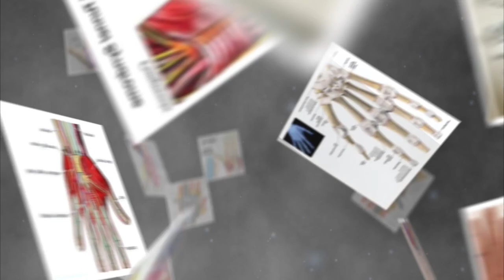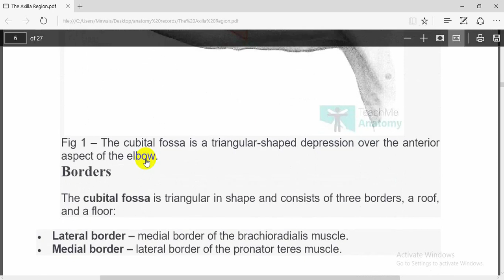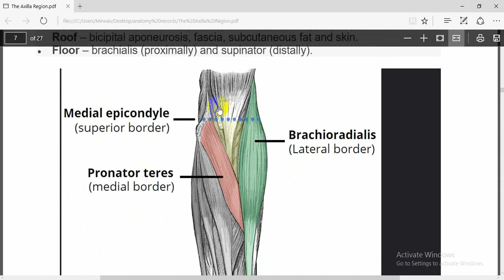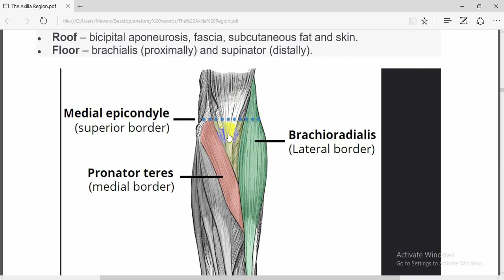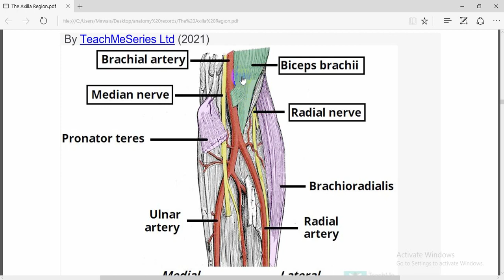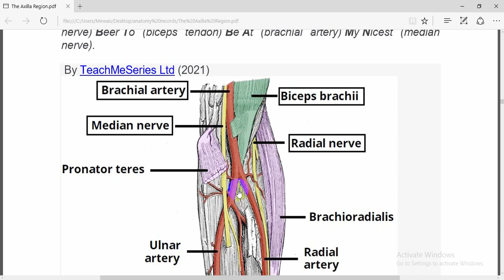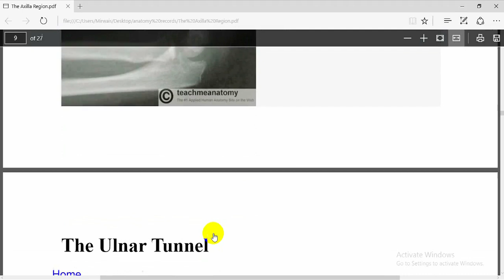anatomical areas of upper limb (cubital fossa) ساحات اناتومیک اطراف علوی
در این ویدیو شما ساحات اناتومیک اطراف علوی که به زبان ساده اناتومی تشریح گردیده است مشاهده خواهد کردید . این ویدیو لکچر  غرض اماده گی امتحان اگزیت شورای طبی و امتحان تخصص وزارت صحت افغانستان تهیه و ترتیب گردیده است
مدرس: داکتر میرویس صالح نورزی
تشکر